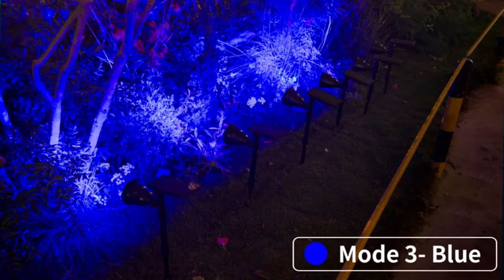Best LED Solar Spotlight 2021 | Waterproof Lights for Outdoor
► Amazon US

Do you have a lovely yard with plenty of grass but feel you need something more? We've given you an idea! I recommend Best LED Solar Spotlight 2021 | Waterproof Lights for Outdoor in this video. If you liked this BEST LED Solar Spotlight 2021, you might be interested in the following reviews.ROSHWEY Solar Spot Lights Outdoor, 7 Adjustable Colors Solar Landscape Lights 18 LED Solar Spotlight Waterproof Solar Lights

► Amazon US

🌈【9 Working Modes】 These solar spot lights outdoor provide 7 fixed color modes and 2 color changing modes. Please check the 3th picture for the working modes. Our colored outdoor Lights would make the your house look more welcoming, especially as it creates that sense of warmness and brightness
🔆【2-in-1 INSTALLATION WAYS】This garden decor lights with 7 different colors(9 working modes) would make your house and garden more attractive without any cost. It has inserting pole and wall bracket, you can moved it to different outdoor locations
🌈【Occasion】This solar landscape light is a great addition to your house, garden ,backyard, pool, , front yard, outdoor plants, garage, driveway, patio, and also perfect for Halloween decor and Christmas decor
🔆【ADJUSTABLE SOLAR SPOTLIGHTS】 The solar panel of our garden decor lights can be rotated 180° up and down, 360° horizontal to capture sun energy effectively. The light head is 120° rotatable to illuminate any place that would be out of reach.
🌈【LONG SERVICE LIFE】 - The solar lights made of larger size solar panel and 2200mAh li-ion battery. Work time up to 10 hours after full charge. IP65 waterproof and made from high quality eco-friendly ABS material for all weather outside usage

► Amazon US